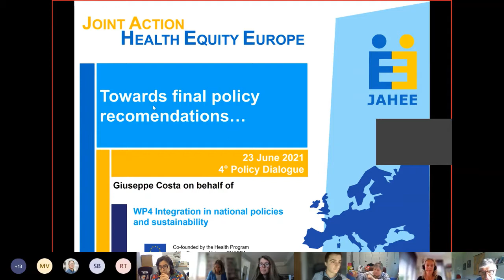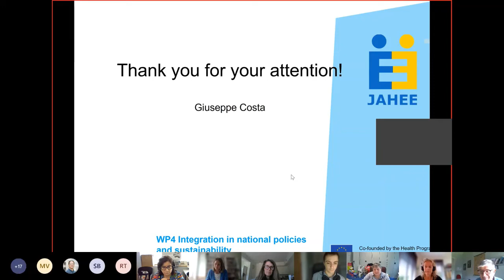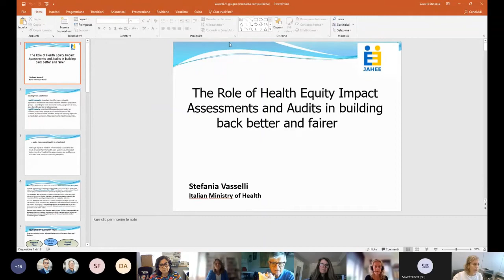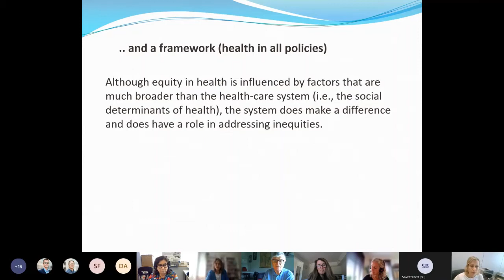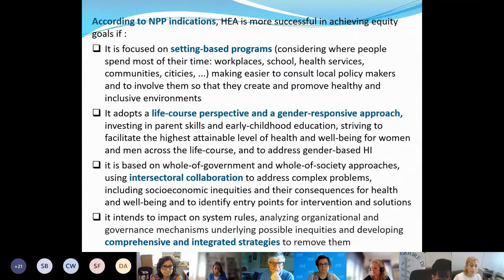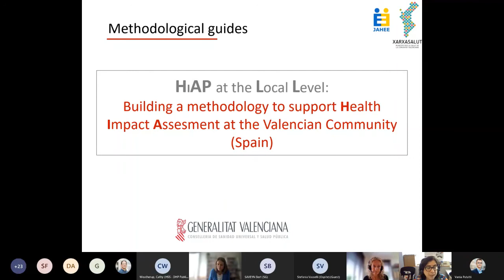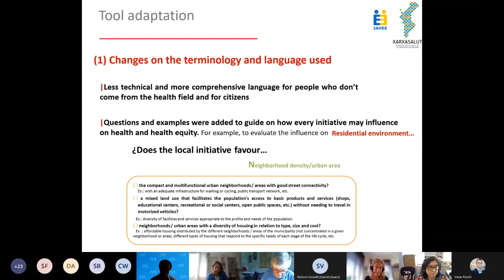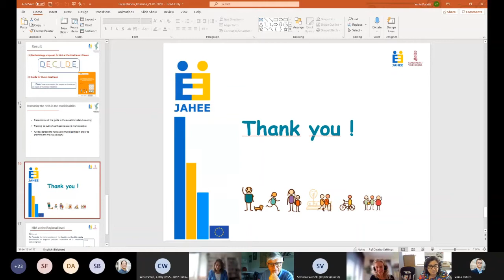JAHEE Policy Dialogue - 23 June 2021